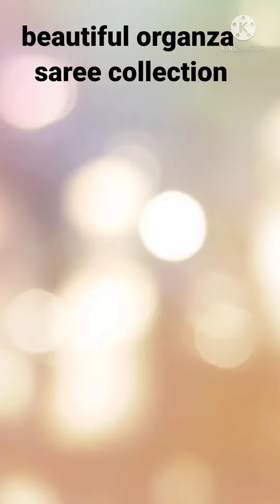New Organza Saree for Festival | pure organza saree |Amazon organza saree/online saree at cheap rate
Hey guys,
1063